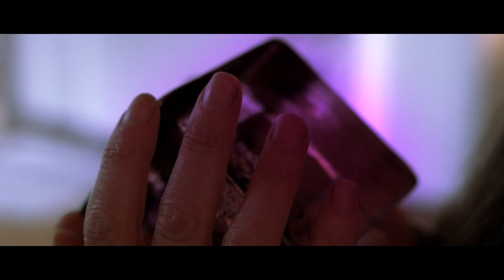Safely to Shore Teaser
New York Film Awards winner, October 2019.